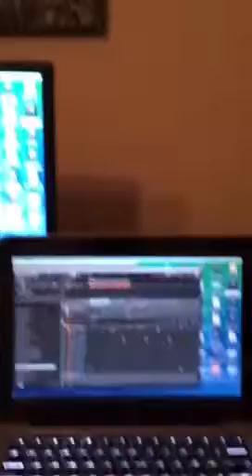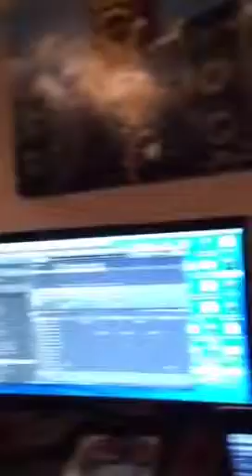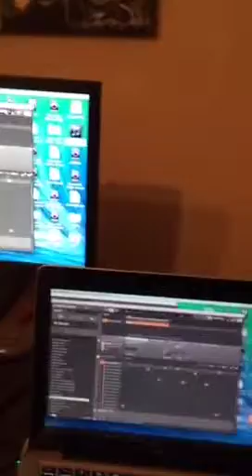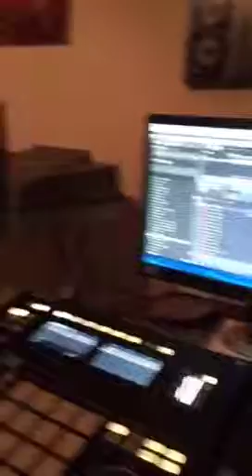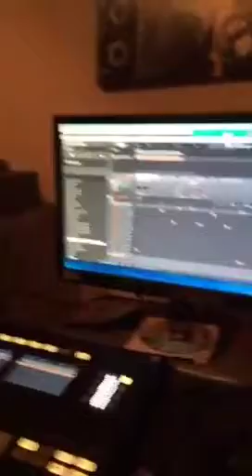Cold Getting Dumb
Spyder D & Son Young Dom aka Deen Martin free styling over Maschine 2.1 ish! From the Spyders Web lab at the Crib.